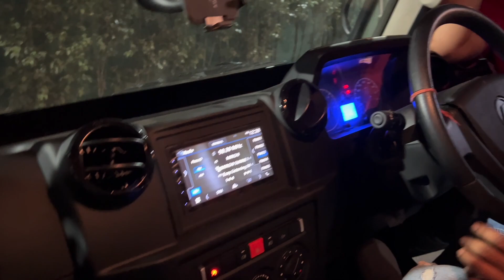0003 & 0008 New Trip Ready 😎 || Ajju0008